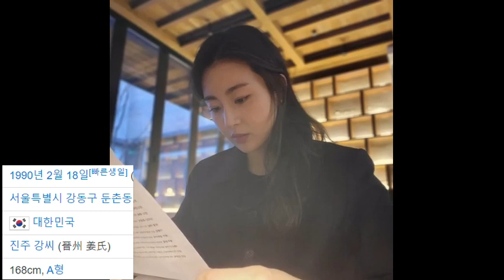강소라 이쁜여자 코너 방송인이디스 김연경 장승조